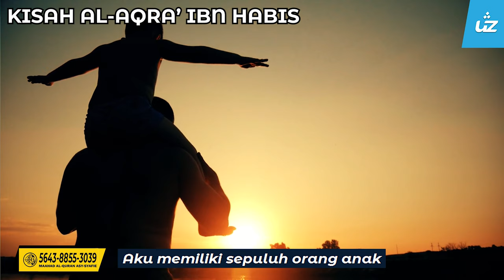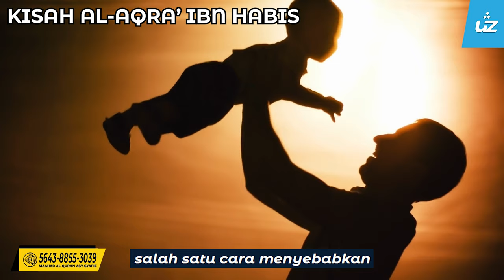KISAH AL- AQRA’ BIN HABIS - Ustaz Zul Pandan